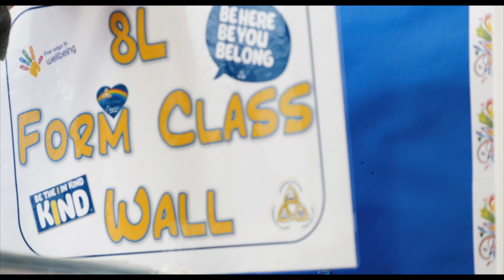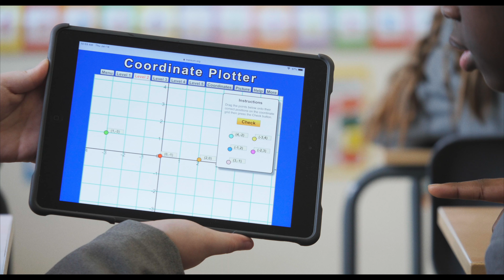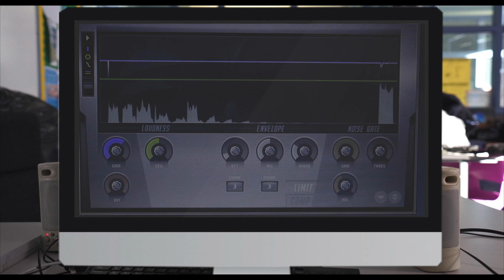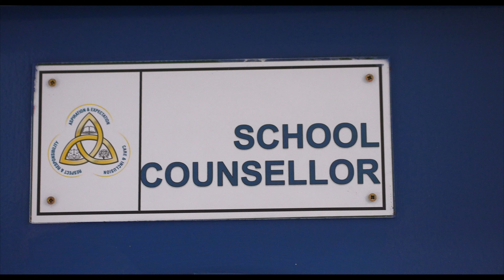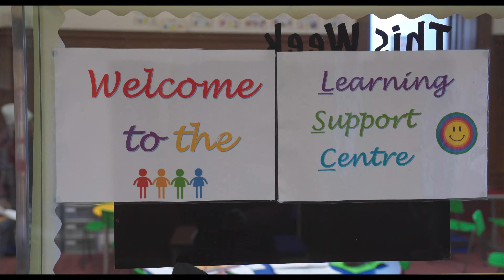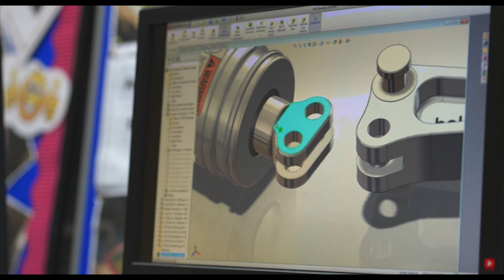BTC Virtual Open Night 2021